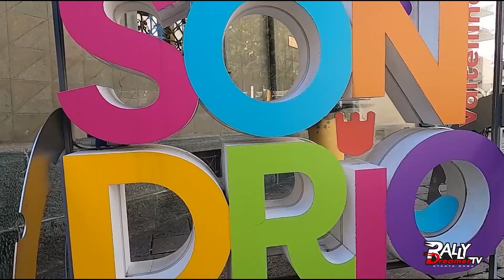Rally Dreamer Tv | Servizio integrale CRZ | 64° Coppa Valtellina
🚨 RALLY DREAMER TV per CRZ!! 🚨
Servizio nato dalla collaborazione di Rally Dreamer Tv e ACI dedicato al campionato CRZ e  ai suoi partecipanti.

Servizio dedicato interamente a :
64° Coppa Valtellina  | CRZ | Sesta gara in zona 2

CHE ASPETTI ?? CORRI A VEDERLO !⬆️
IL RALLY DREAMER TV TEAM  TI AUGURA BUONA VISIONE !

TANTA ROBA
➡️  IN ONDA OGNI VENERDI SU SPORTITALIA, CANALE 60 DEL DIGITALE TERRESTRE .⬅️